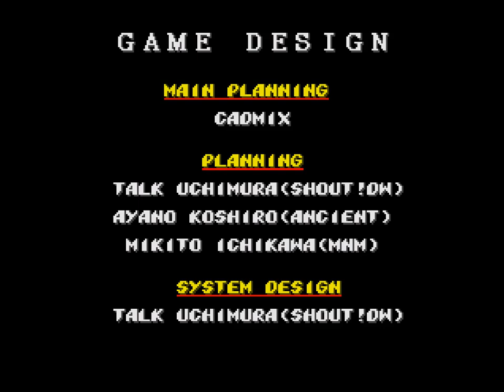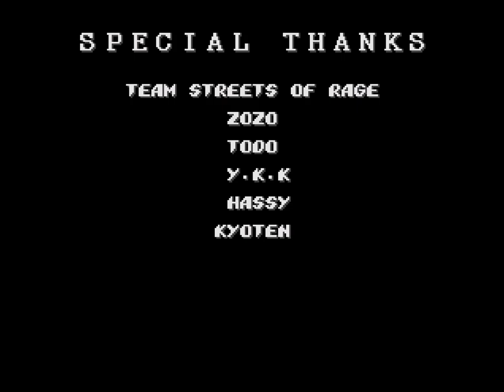SEGA-MD 格鬥四人組2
這一款發行於1993年1月14日是我非常喜愛的格鬥遊戲